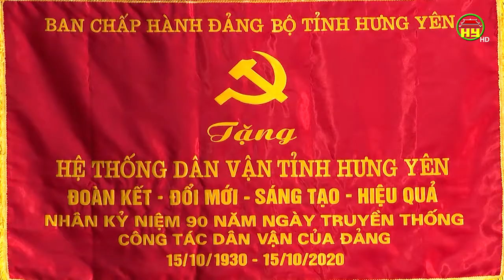Kỷ niệm 90 năm ngày truyền thống công tác dân vận của Đảng